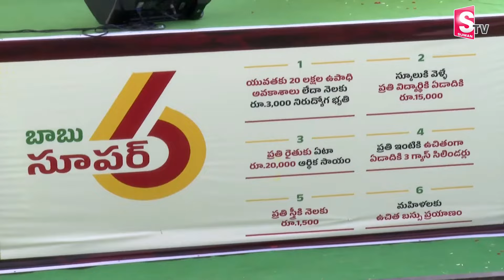తల్లి చెల్లిని వదిలేశావ్ తండ్రిని అవమానిస్తున్నావ్.| Lokesh Talk About Jagan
Watch►తల్లి చెల్లిని వదిలేశావ్ తండ్రిని అవమానిస్తున్నావ్.| Lokesh Talk About Jagan| @SumanTVrampachodavaram